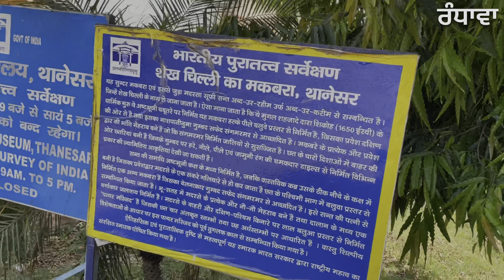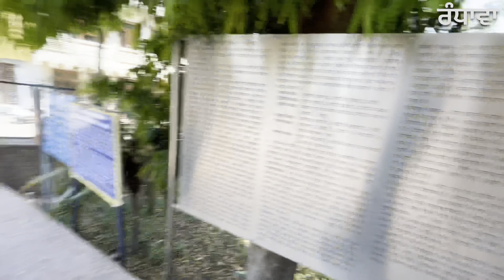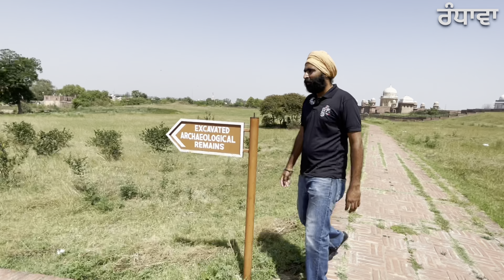Sheikh Chilli, Tomb in Kurukshetra, Thanesar Mogul Empire tomb in Haryana vlogs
Welcome my channel Dil Randhawa Vlogs
Vloging travel historical entertainment Punjabi vlogs
Targeting all Indian touring

My YouTube vloging gadget
Camera - 12 mini iPhone

Mic - Boya BY-MM1+ Super Cardioid Shotgun Condenser Microphone

Wireless Mic - DigiTek® (DWM 101) Wireless Microphone System for DSLR, Camcorder, Smartphone & Tablet DWM 101

Bike stable stand bracket ￼- moto bike camera holder bracket